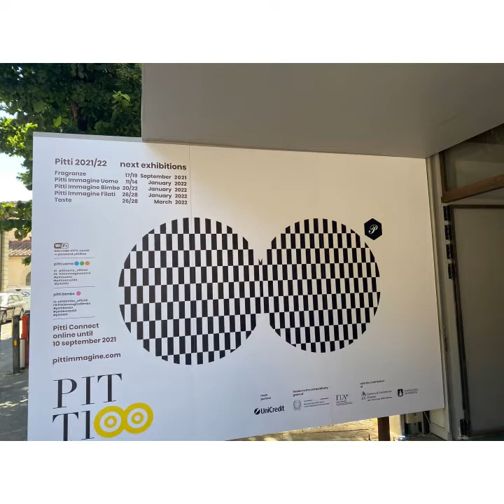Pitti Uomo Firenze 2021